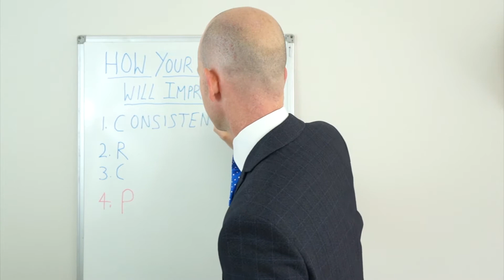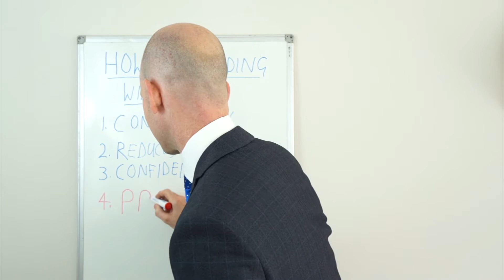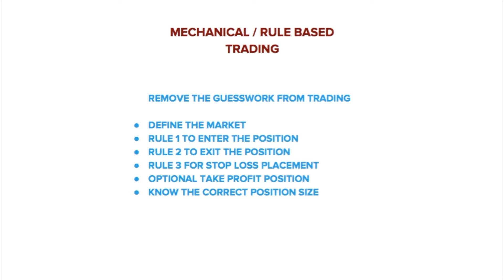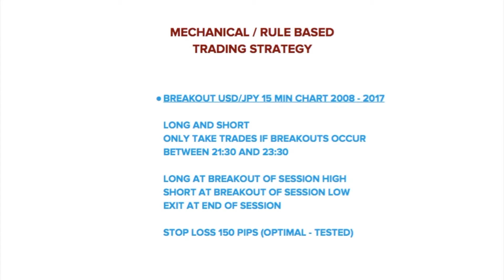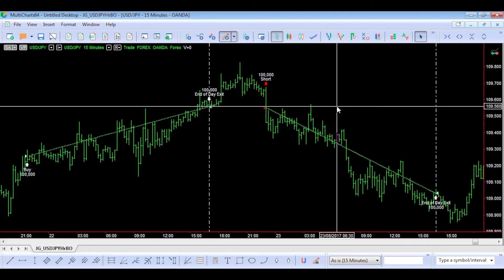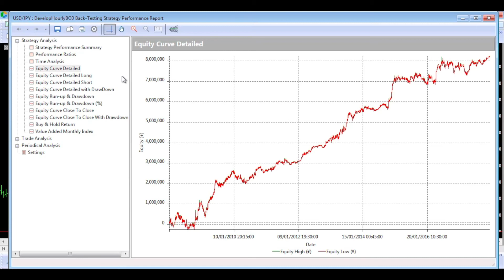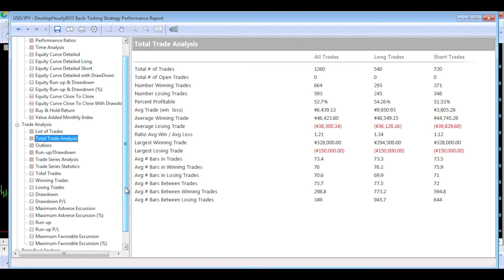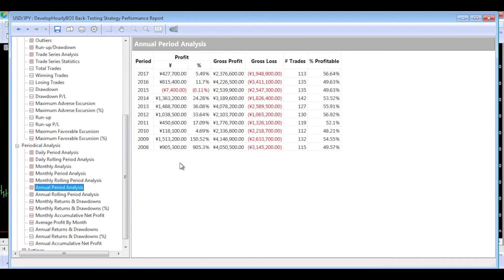Discover What Transformed my Trading Career FOR EVER! (You can too)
Today I’m going to reveal what my Trading coach taught me over a period of about 6 months.  But don’t worry, it’s not going to take that long.  I’ve simplified things and its all here in a short video so you can make a transformation too.

In the previous video I told you the true story of how I went from constantly losing until I met my coach who spun things around to get me on the path to consistent profits.  Some of you might resonate with the struggles I was having.  If you haven’t yet watched the video then check it out first here:

You’re probably wondering how what he showed me transformed my trading.  Here’s some of the benefits which work so well and benefits you can enjoy too:

1. CONSISTENCY - I now have a real plan and solid method for each and every trade I make.  I’m not hopping around trying different methods or techniques each week.  I know what works, and I’m following that plan.

2. REDUCED STRESS / EMOTION -  With a solid plan I now know exactly when and where to enter each trade and probably more importantly, where to get out of that trade!  I know which markets to trade and how much money to risk on each trade.  All of these clear, pre defined factors lead to a much less stressful trading experience.

3. INCREASED CONFIDENCE - The methods I now trade are proven to work in the past.  This can be clearly seen from the numbers and track record.  Having the ability to see how well the method has worked in the past allows me to be confident to trade.  No more doubt or hesitation over which trades to take.

4. INCREASED PROFITS! - All of these benefits lead to the most important part which is why we all trade in the first place;  to make money!

Now you’ll have to click on the video above in which I show you the foundations and a great example of these methods I am using.

What you see in the in the video is just one method I have developed to trade just one market.  There are loads of markets and even more methods.  As you collect more and more methods or strategies and apply them to different markets, you can build a portfolio.  A nice portfolio collection can lead to a very nice increasing equity curve of your trading account.  Which I think you’ll agree, is one of the main goals of trading after all!

If you’re anything like me, you’ll now have the next big question in your mind:  Where do we find these methods or strategies?

I’ve spent years looking for and developing my own strategies and ideas and in the next email and video I’m going to show you exactly how you can find them too.

Hopefully what I’ve shown you has made sense.  Please leave comments or questions on the video.  Has it made sense?  Is this method of trading something you think can work for you?

Speak soon!

Jarrod

I am not a financial advisor and I am not offering you financial advice. I am not regulated in any way.

Any information you receive is based on my own knowledge and experience in the financial markets and how you act on the information provided is your own responsibility.

I cannot be held responsible for any losses you may incur as a result of ideas taken from my content provided.